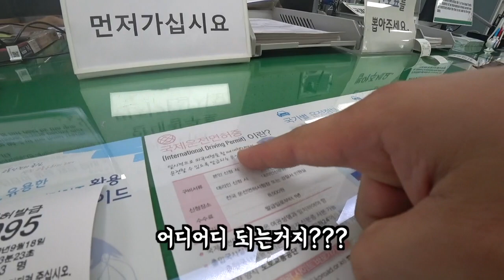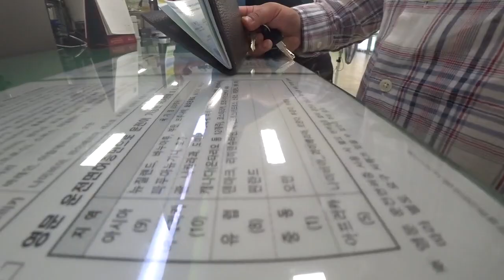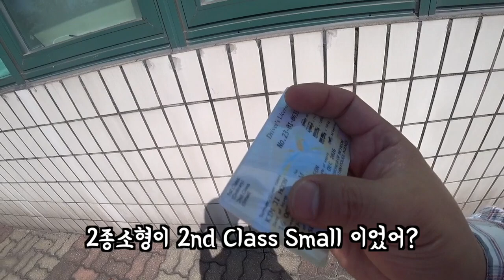영문면허증 준비물 이거 챙기시면 됩니다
실제로 언론사의 기사에 나온 준비물과
제가 실제로 발급받앗을때의 준비물 차이가 있네요

헛걸음 안하게 영상 잘 챙겨보고 다녀오세요